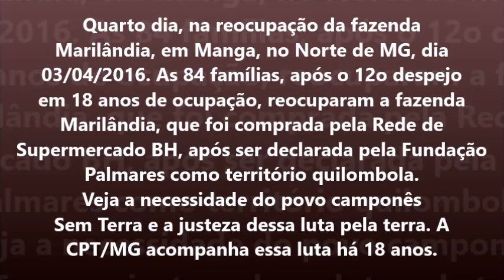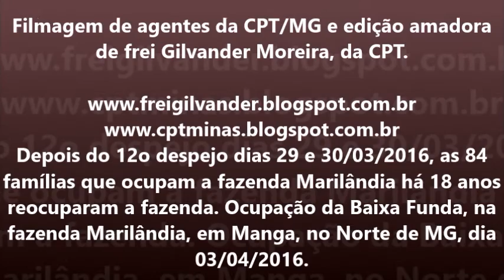Reocupação da fazenda Marilândia, em Manga/MG: 84 famílias não podem sobreviver no ar. 04/04/16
“Queremos terra, pão e água. Só isso! Vamos conquistar.”
Manga, norte de MG, 03/04/2016.

As famílias da Ocupação Baixa Funda, na fazenda Marilândia, em Manga, norte de Minas, no quarto dia de Ressurreição.
“Queremos terra, pão e água. Só isso! Vamos conquistar. Reocupamos a terra pela 12ª vez para daqui não mais sair. Essa terra é terra de Deus, terra nossa.” (Sr. Wilson, camponês de 73 anos).
A Vara agrária de MG/TJMG + Governo de MG + PMMG + latifundiário do da Rede de Supermercado BH despejaram 84 famílias que ocupavam há 18 anos a fazenda Marilândia, no município de Manga, no Norte de Minas Gerais. Derrubaram e destruíram todas as moradias e cercas, mas não levaram a esperança e o sonho das 84 famílias camponesas que aguerridamente lutam pela terra há 18 anos. Esse foi o 12º despejo, seguido, três dias após da 12ª reocupação.
Estão sem as cercas que protegiam suas roças, mas cercados de vigias e espiões. Vejam como a vida vai renascendo nessas imagens depois do terceiro dia de reocupação e ressurreição.
Ontem, dia 03/04/2016, as famílias receberam visita dos irmãos  camponeses do quilombo de Praia, de Matias Cardoso. As famílias, em mutirão, estão colhendo a roça de milho que não foi destruída. Mulheres e homens prepararam comida e lanche para partilhar com os irmãos quilombolas visitantes.
Final de tarde: peregrinação sobre toda a área devastada. Uma constatação emocionante: muitas pessoas choraram aos ver as dezenas de casas destruídas pelos tratores do TJMG, do Governo de MG, PMPM e do latifundiário Rede de Supermercado BH.